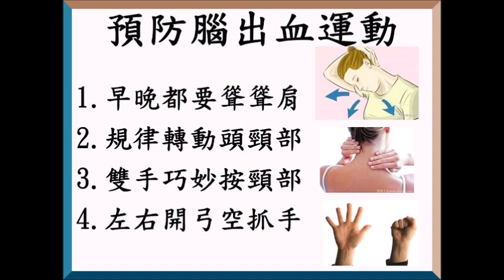每天4個運動，便可預防腦出血！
每天8分鐘只做4個運動便有效預防腦出血！文字介紹〔常覺善園〕圖片從網上搜集，版權屬原作者所有，感恩分享，如侵版權，請通知删除。